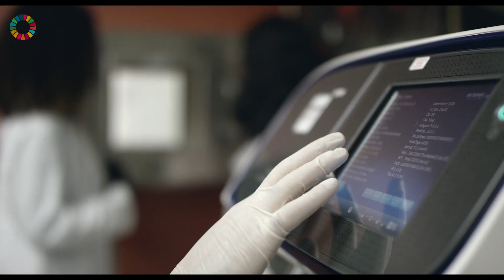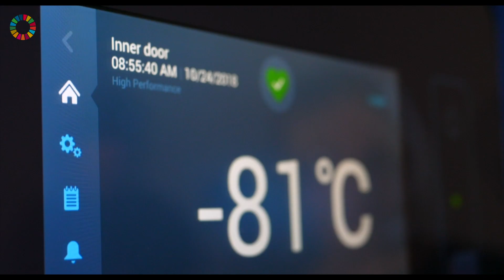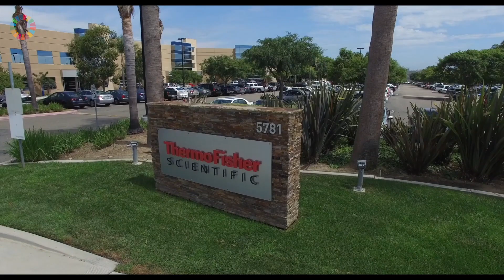Thermo Fisher and My Green Lab: Making Science Sustainable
Thermo Fisher Scientific has around 80,000 team members developing new solutions to help tackle new climate concerns and help enable their customers to continue innovating. The team have worked closely with My Green Lab, a non-profit organisation dedicated to reducing carbon emissions in the scientific and development sectors.

This video explores how My Green Lab and Thermo Fisher encourage better sustainability practices.